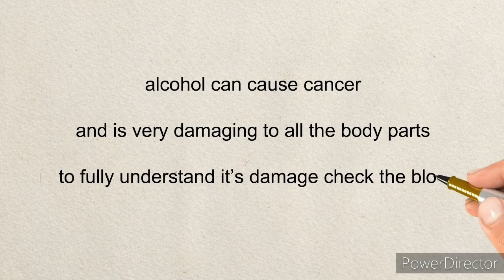alcohol - short summary of a detailed explanation